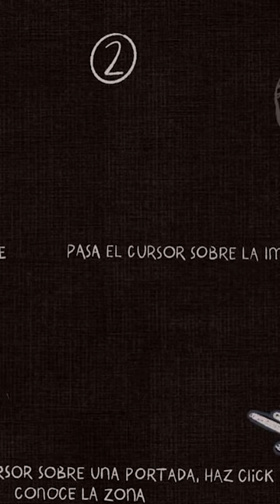Diplomado de Narrativas Transmedia. Taller: Introducción a la producción audiovisual y transmedia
Diplomado de Narrativas Transmedia. Taller de: Introducción a la producción audiovisual y transmedia (roles, géneros, formatos y tecnologías). Janaina Moraes